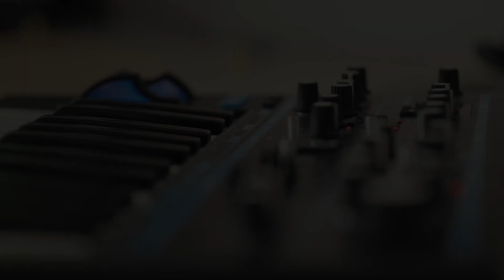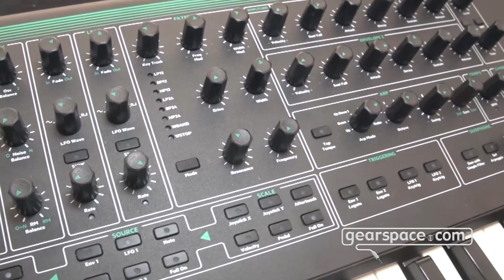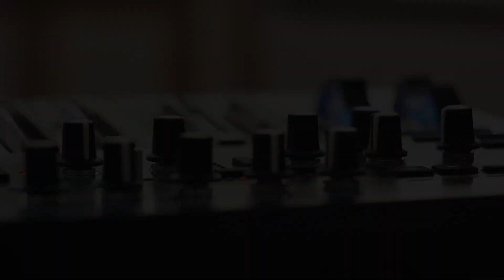PWM Mantis - Gearspace @ Superbooth 2023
A duophonic analog-digital synth from PWM!